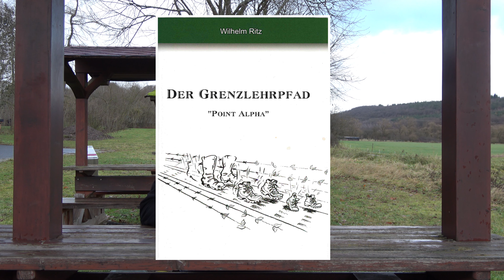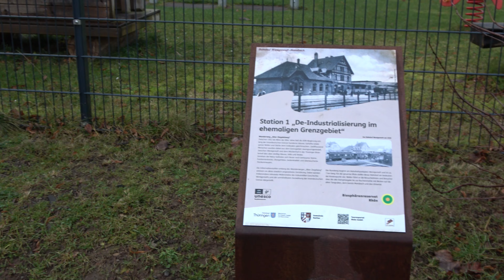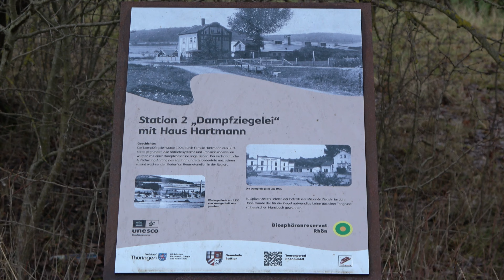Türchen 15: Der Grenzlehrpfad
Wandersleut, aufgepasst! Im heutigen Türchen geben wir einen Tipp für euren Besuch in der Region, mit dem Natur- und Geschichtsfreunde gleichermaßen auf ihre Kosten kommen. Wir nehmen euch mit auf den Grenzlehrpfad Point Alpha. Freilich können wir euch in diesem Format nicht den gesamten Weg präsentieren, aber einen ersten Einstieg sehr wohl bieten. Also: Schnürt die Wanderstiefel und kommt mit.

Wir starten am ehemaligen Bahnhofsgebäude in Wenigentaft. Einst verliefen hier die Bahngleise der Ulstertalbahn. Bis 1952 verband diese noch das thüringische Vacha mit dem hessischen Hilders. Als die DDR die Grenzen abriegeln ließ, war das Ende der Bahnverbindung absehbar, da die Gleise mehrfach die Grenze tangierten. Schließlich wurde der Schienenverkehr eingestellt, die Gleise sukzessive abgebaut.

Ein weiteres Opfer der Grenzschließung war die Dampfziegelei in Wenigentaft. Diese bezog den Lehm aus dem Nachbardorf Mansbach in Hessen. Mit dem erzwungenen Versiegen der Bezugsquelle nach 1952 und einer kurzen Phase der Nutzung als Lager für die LPG, fiel die Ziegelei letztlich dem Abrissbagger anheim.

Folgt man dem Grenzlehrpfad zur nächsten Station, gelangt man nach einem kurzen Anstieg zum örtlichen Friedhof. Dieser bot zur Zeit der Teilung einen besonderen Anblick, verlief doch unmittelbar hinter der Friedhofsmauer der Grenzsignalzaun. Ein BT-11 dominierte zudem den Blick und machte unmissverständlich deutlich, dass ein weiteres Vorgehen nicht erwünscht war. Vom Friedhof aus erkennt man noch heute die Schneise, die für die Grenzsicherung in den dicht bewaldeten Standorfsberg geschlagen wurde. Im Tal befindet sich zudem die Buchenmühle, deren Schicksal fast unglaublich erscheint.

Den 17 km langen Wanderweg kann man selbstständig oder als „Große Grenzwanderung“ unter fachkundiger Führung begehen. Der Weg ist gut ausgeschildert, aber aufgrund der Höhenunterschiede nicht ohne Anspruch. Grandiose Blicke in die liebliche Rhöner Landschaft, die wunderschöne Natur und die zeitgeschichtlichen Informationen machen die Anstrengungen aber wett.

Friedhof Wenigentaft; Autor: August Korus; Quelle: Der Grenzlehrpfad (Wilhelm Ritz)